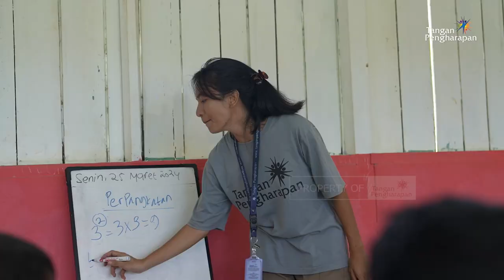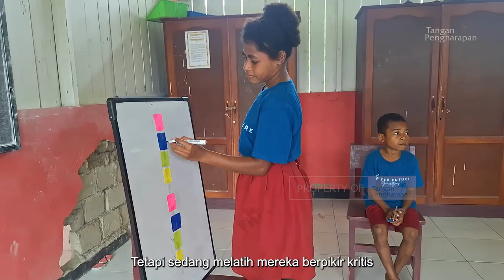Menjadi Guru Masa Kini - Cerita Guru Pedalaman Toweta Yapen Barat, Papua